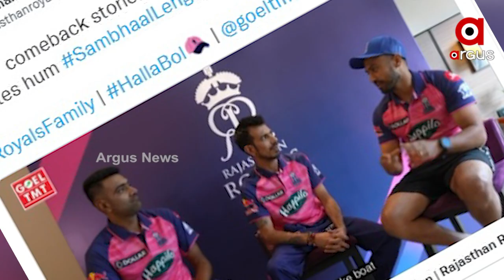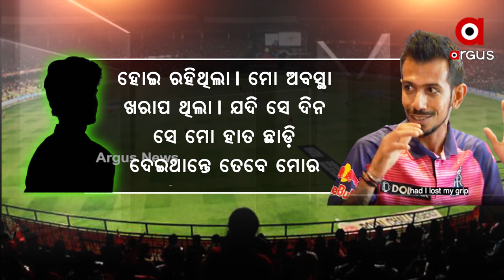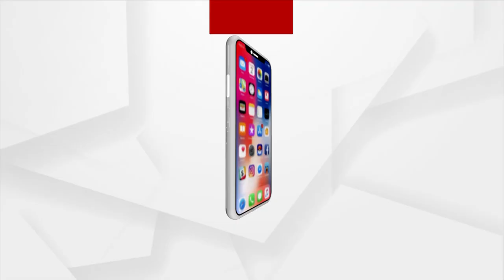Yuzvendra Chahal Reveals shocking story, says Drunk teammate hung him from 15th floor balcony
Rajasthan Royals (RR) spinner Yuzvendra Chahal has revealed a terrifying incident during IPL 2013 in Bengaluru when he was hung from the 15th-floor balcony of a hotel by an inebriated bully cricketer, which left him kind of fainted.